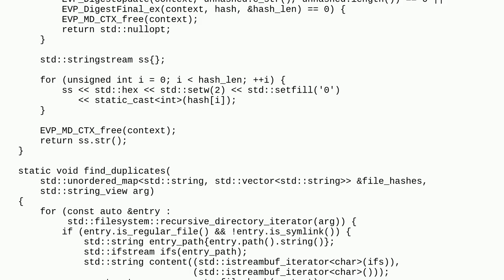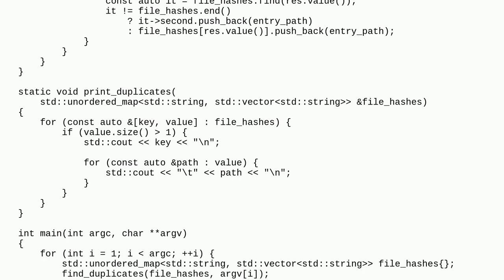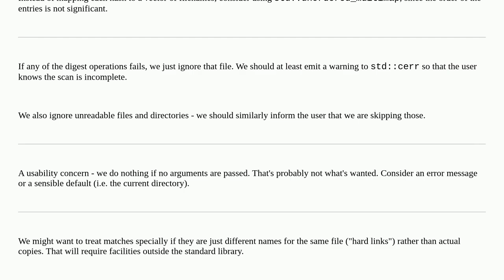Codereview: C++ - Find all duplicate files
C++ - Find all duplicate files

A special thanks goes out to the awesome community

  beginner c++ file-system